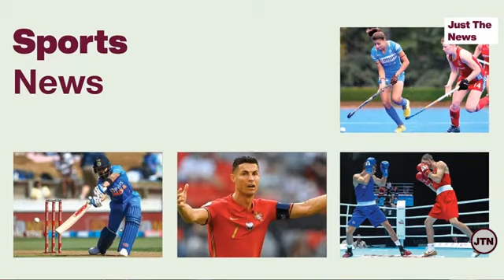Just The News - 19 November 2021 | Centre to repeal 3 farm laws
0:00- Introduction

0:13- Centre to repeal 3 farm laws

1:00- Farmers body: “Welcome PM’s decision to cancel farm laws”

1:22- Rakesh Tikait: “Decision to repeal farm laws seems to be election gimmick”

2:08- Congress plans “Kisan Vijay Diwas” rallies tomorrow

3:00- Farmers’ protest: The struggle

3:55- Karnataka rains: Bengaluru schools shut on Friday

4:27- Andhra Pradesh flash floods: 3 dead, several others missing

4:50- 9 Dead after house collapses in Tamil Nadu's Vellore amid heavy rain

5:18- India reports 11,106 new covid cases

INTERNATIONAL

5:29- FDA clears Pfizer and Moderna booster shots for all U.S. adults

SPORTS

6:00- AB De Villiers announces retirement from all forms of cricket

6:39- Ending

6:30PM Live Stream: Amitha Balachandra